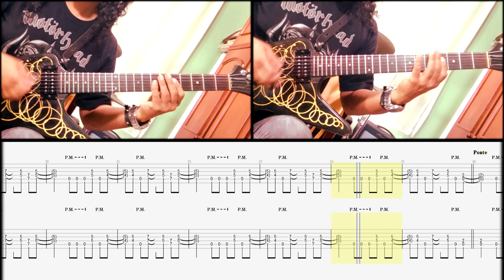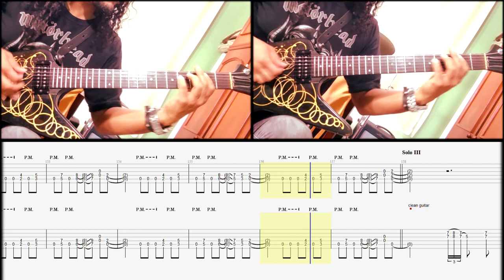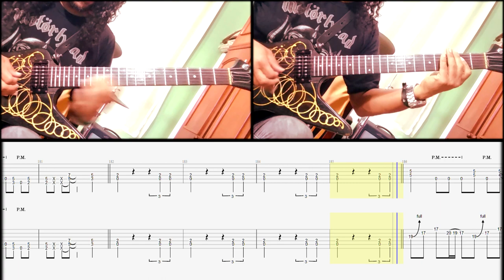High Speed Dirt 2 Guitars Cover & Tabs.